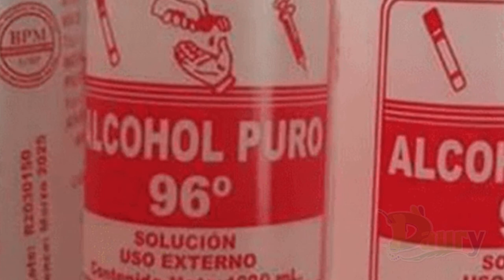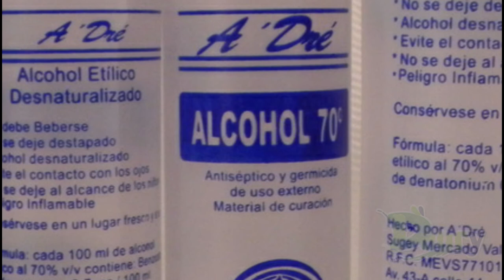Cómo quitar la grasa de la ropa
Las manchas de grasa son de las más difíciles de eliminar. No es extraño que, una vez lavaba una prenda, persistan y sigan ahí tras el secado.
Cocinar, comer, manipular cualquier pieza del coche o arreglar la cadena de la bicicleta son solo algunos ejemplos de situaciones en las que puede ocurrir que una gota de grasa acabe en la ropa de manera accidental.